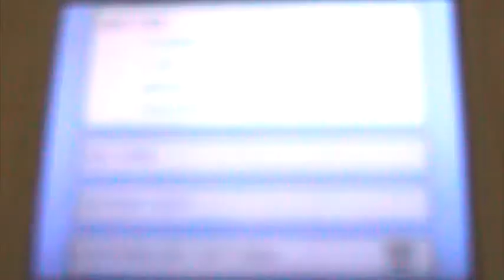All My Pokemon In My Japanese Platinum [May 16,2009]